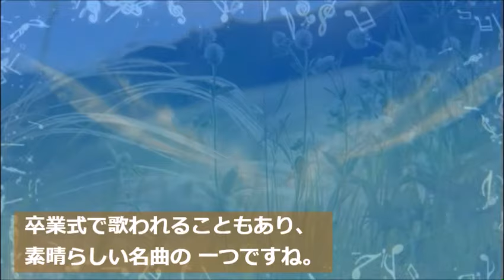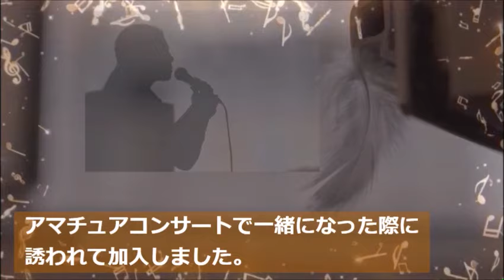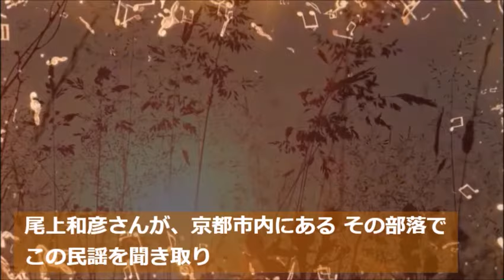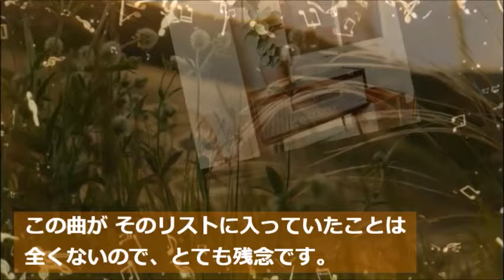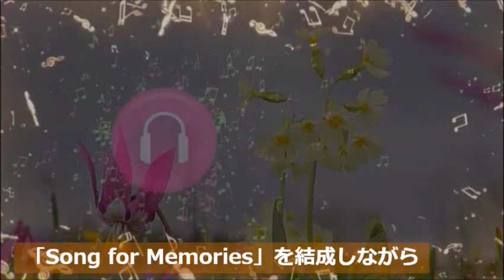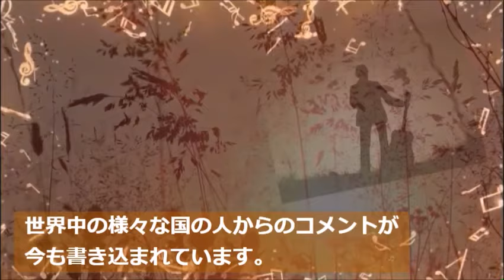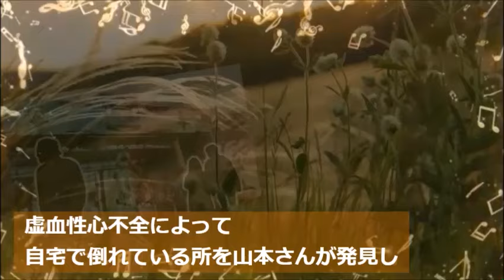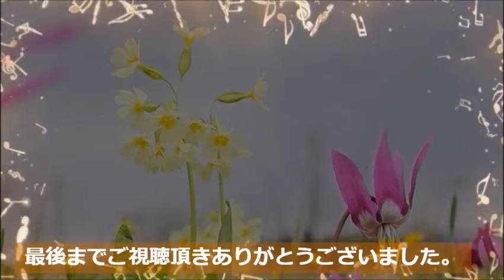山本潤子が活動休止した理由…夫との突然の別れに涙が零れる…「翼をください」が大ヒットし…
赤い鳥やハイ・ファイ・セットで活躍した山本潤子さん。現在はどうされているのでしょうか…

この動画は山本潤子さんに関する情報です。
山本潤子さんを好きな方や興味のある方と楽しくコメント欄にてコミュニケーションがとれたらと思い作成しました♪

千葉紘子の現在と夫の職業に驚きを隠せない…折鶴が大ヒットし多方面で活躍した昭和の歌手は今…

沖田浩之の切なく悲しい最期に涙が零れる…金八先生で俳優デビューをし人気を博し…

和泉雅子の借金を背負った後の行動が衝撃すぎる…現在の住まいや生活は…